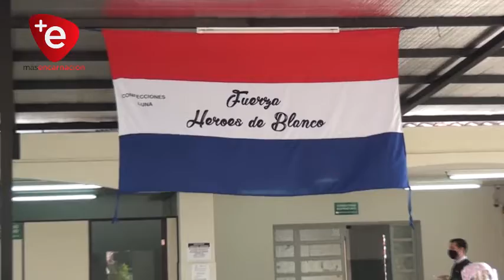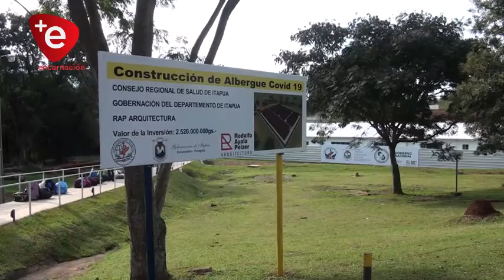13 CHARLA PERSONAL IPS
Personal de Blanco del Instituto de Previsión Social de Encarnación recibe capacitación y adiestramiento para la utilización del nuevo y moderno sistema de telemedicina, herramienta para mejorar la calidad de atención a los asegurados.